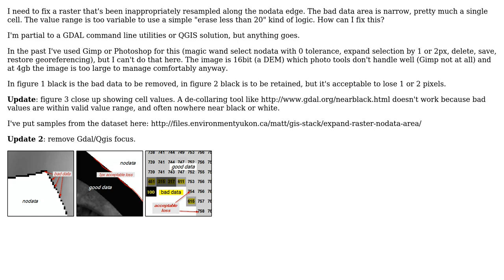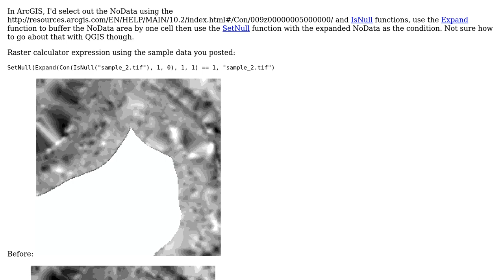GIS: Expand raster nodata area (shrink values area)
With thanks & praise to God, and with thanks to the many people who have made this project possible! | Content (except music & images) licensed under CC BY-SA | Music | Images & others | With thanks to user user2856 user matt wilkie and the Stack Exchange Network Trademarks are property of their respective owners. You are responsible for your own actions.